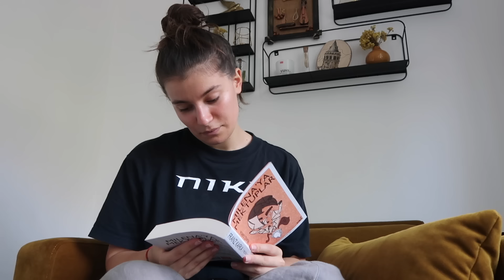6.30 Verimli Sabah Rutinim, Spor+Sağlıklı Beslenme, Yeni Alışkanlıklar, Kendine Zaman Ayırmak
Merhaba arkadaşlar ♥️
Bugün sizlere yeni sabah rutinimi göstereceğim
Her zaman artık erken uyanacağım diyordum ama asla olmuyordu
Spora başladığımdan beri erkenden kalkıp hazırlanıp çıkıyorum evden
Bu bana o kadar iyi geldikii
Sabah evden çıktığımda elimde sıcacık kahvem, kuşların sesleri, araba yok insan yok
Sadece huzur var
Bu sabah rutinim bana mutluluk ve pozitif enerji veriyor
Umarım beğenirsiniz!♥️